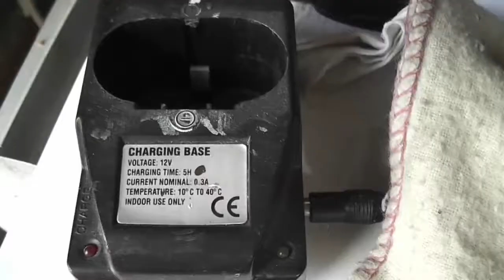Portable Drill converted to Lipo Batteries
Why does my portable drill never have enough power?
Why do I always have charged Lipo batteries?
Can I combine thse two?

No information on the battery itself outher than it is a 12V NiCad pack. The NiCads in the battery pack charge at 0.3A and take 5 hours so If the charger could be 100% efficient then the batteries would be a maximum of 1500mAh. As it turns out when I open it they are 1200mAh with 10 cells connected in series and in very bad shape.